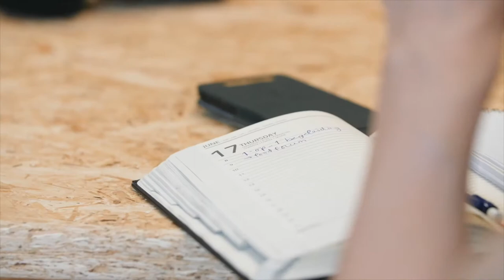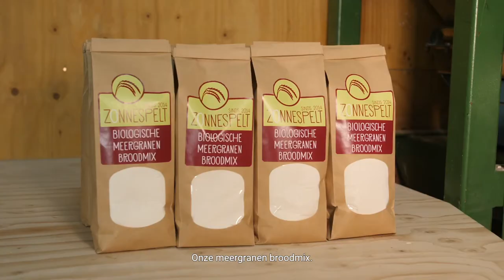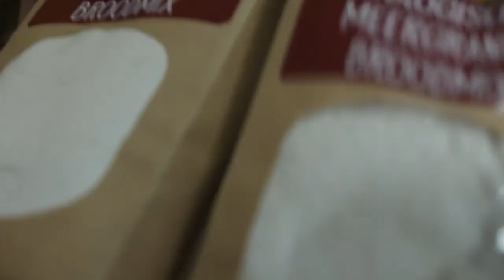Ondernemersprogramma Versterking Korte Voedselketen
Ondernemers Rogier Scherpbier van Zonnespelt vertelt over ervaringen met het succesvolle Ondernemersprogramma Versterking Korte Voedselketen, van provincie Flevoland.